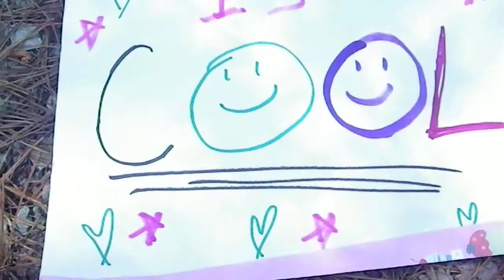the antwaine card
"The peace produced by grace is a spiritual stability too deep for violence — it is unshakeable" ― Thomas Merton ,only a 600 minute upload